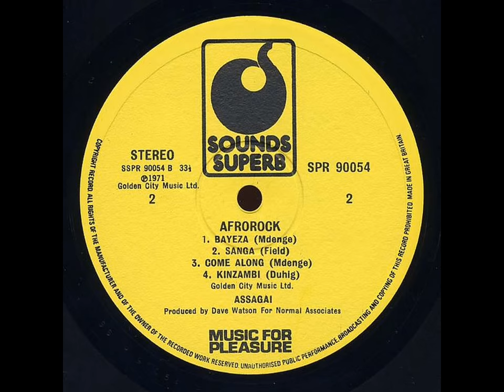Assagai - Kinzambi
From “Assagai - Afrorock”

[ Sounds Superb – Music For Pleasure - SPR 90054  (LP)  UK, 1975 ]

Original issue : “Assagai – Zimbabwe”  Label: Philips - 6308 079  (LP)  UK, 1971

Written by Tony Duhig

Published by Golden City Music Ltd. 1971

Produced by Dave Watson

Alto Saxophone, Piano – Dudu Pukwana
Trumpet – Mongezi Feza
Tenor Saxophone – Bizo Mngqikana
Tenor and Baritone Saxophone – Fred Fredericks
Drums – Louis Moholo
Congas – Terri Quaye
Congas, Percussion – Smiley De Jonnes
Vocals – Martha Mdenge
Backing Band: Jade Warrior (Guitar – Tony Duhig, Bass – Glyn Havard, Percussion and Flute – John Field)